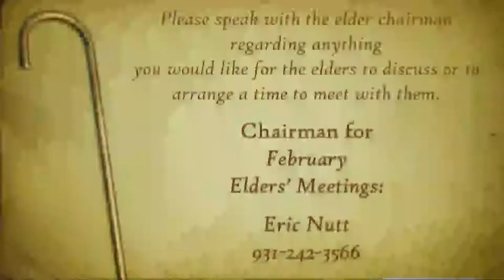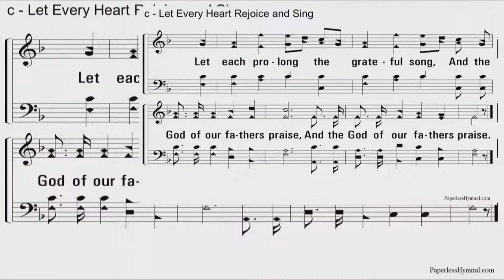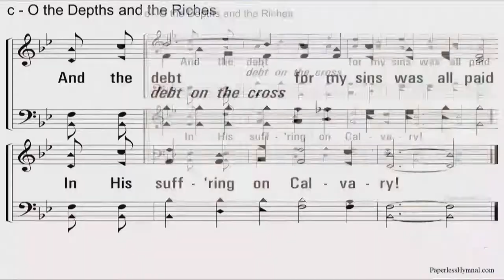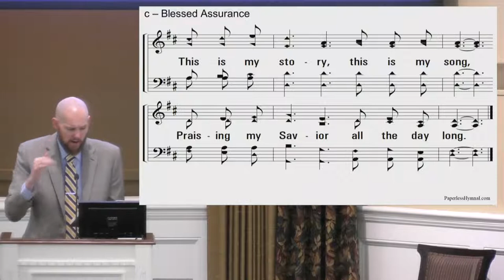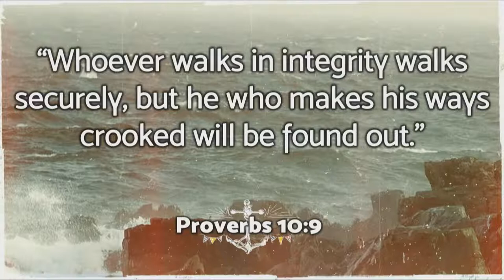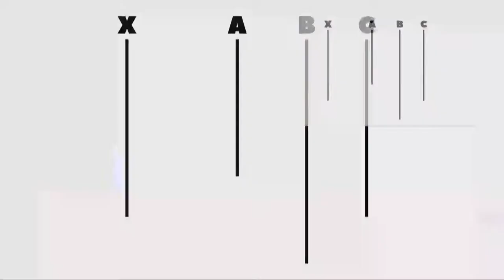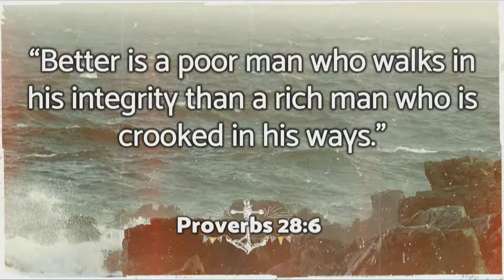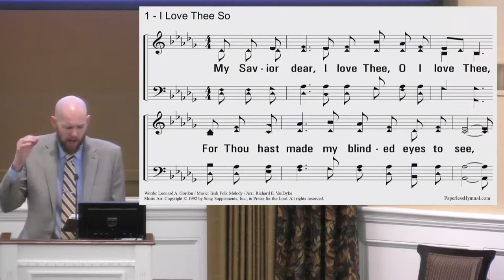Sunday Morning Worship Service (January 31, 2021)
Integrity.  You either have it or you don't. To help us explore what integrity is and what it looks like, we are going to focus on a handful of passages in Proverbs.